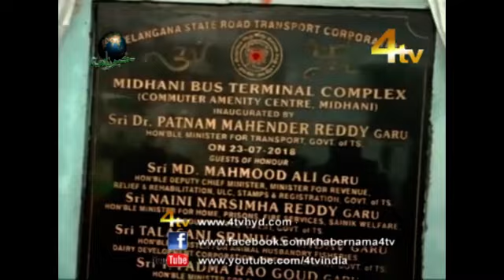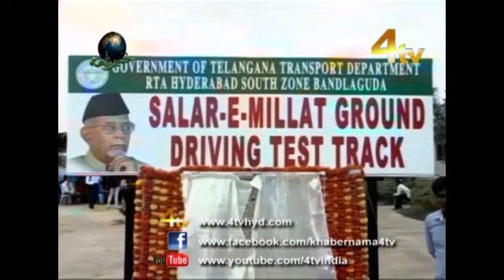4Tv Khabernama 23-07-2018